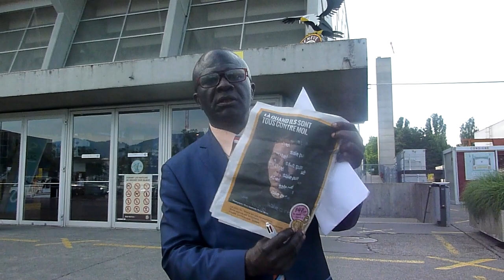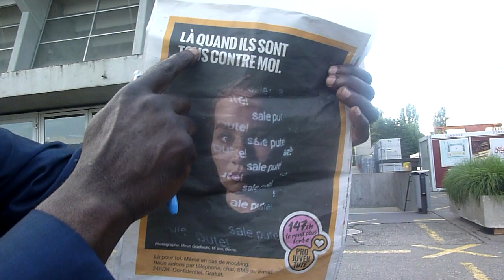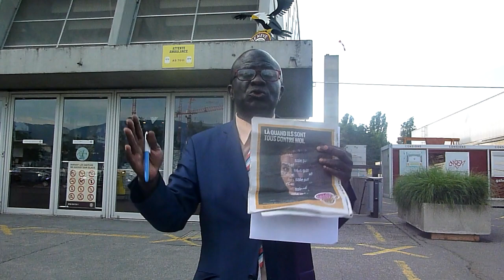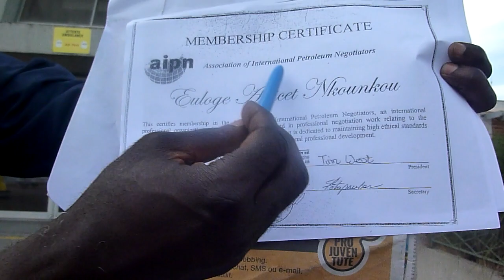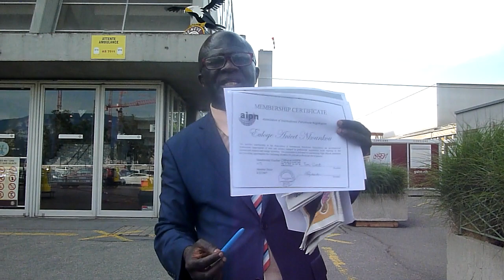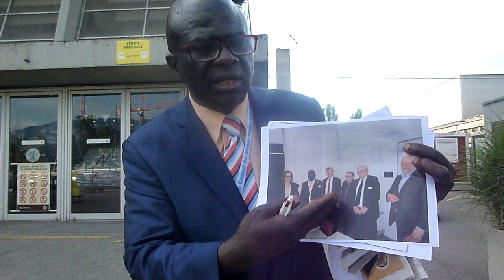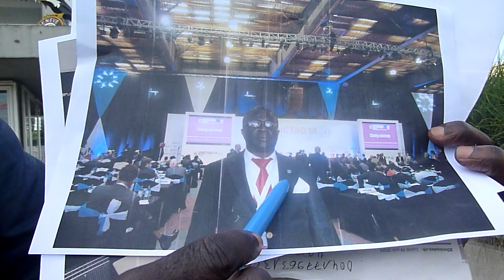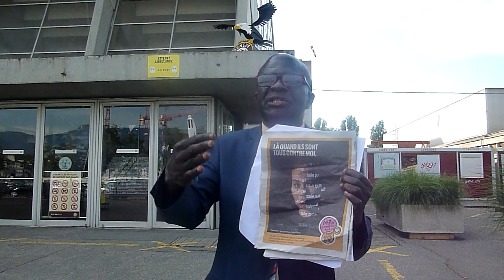PROFESSOR NKOUNKOU OFFICIAL SECRETARY GENERAL OF UNITED NATIONS-BACK TO WOMEN THREAT AND BACKGROUND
SHORT MESSAGE FRENCH-ENGLISH
GOOD NEWS OUR UN EXPERTS REPORTED TO US WE WON DIPLOMATIC EXAM ABOUT THE SECURITY COUNCIL AND SUISSE  ABOUT  THE RELATIONSHIP BETWEEN INSTITUTIONS  EXCLUDE PEOPLE WHEN THE CHARTER OF UNITED NATIONS STARTS BY WE PEOPLE. GAME IS OVER.

WE BEAT AND DISCOVER EVEN THE LAW OF PRIVILEDGES IN SWISS THEY HIDE AND THE TRAP. WE WILL PUBLICIZE HOW WE RESPOND ALSO ABOUT ARTICLE 33, 37, 38 OF THE CHARTER OF UNITED NATIONS. THIS CONFIRMED YOU CAN UNITED ALL FREEMASSONS AROUND THE WORLD, 144. MILLIONS, BILLIONS  THE HIGH INTELLIGENCE OF GOD OF NKOUNKOU THE HOGMA WILL BEAT THEM.
THIS TO COMPLETE  INFORMATIONS AND COLLAPSE OBAMA IMAGINARY STORY HE IS  GIVING TO GLOBAL IDIOTS BELIEVE IN IT.
IN THIS VIDEO SWISS PRESS CONFIRMED WHAT I FIGHT AGAINST ALL MY LIFE, YOU ACCCUSE AND DEMONISH WOMEN. THEY NEED A MAN OF TRUST LIKE THEIR UN CHIEF PROF NKOUNKOU TO REPORT THEIR CONFIDENTIAL HELL

PROFESSOR NKOUNKOU OFFICIAL SECRETARY GENERAL OF UNITED NATIONS- WE WON THE BATTLE OF WOMEN. AGAINST FREEMASSONERY CRIMINAL ORGANIZATION  WAS TELLING WOMEN IF YOU DISCLOSE WE WILL THREATNED YOU AND NO ONE WILL HAVE COURAGE TO FACE US, NO ONE WILL TALK ABOUT IN THE PRESS AS WE CONTROL PUBLIC TV, JOURNALISTS, WE ARE BIG THAN GOD. THE ONLY WAY IS TO WRITE BOOK THAT WE WILL BURN, IS TO DRAW YOUR MASONIC SUFFER IN ART THAT PEOPLE NEVER WILL UNDERSTAND. THIS THEORY IS OVER.

GOOD NEWS YOUR ELECTED SECRETARY LOOSE HIS BEAUTY FOR FIGHTING FOR YOU AND WE SUCCEDED TO PUT MASONIC DAMAGES TO WOMEN IN NEWS PAPERS VICTORY OF THE CHARTER OF UNITED NATIONS ABOUT FREEDOM OF PRESS, FREEDOM OF OPINION.
YOU DON'T NEED TO HAVE HEADEACHE  TO TRY TO UNDERSTAND IN ART BOARD HOW IN YOUR FAMILY FREEMASSONERY MADE DISASTER. ART, YOGA, ROAD ACCIDENTS COMPLICITS OF CRIME NEVER WILL HEAL THIS FIRST LADY THE WIFE OF PRESIDENT JUVENAL MOISE
THAT OBAMA KILLED THE HUSBAND.  WOMEN LIKE THIS NEED TRUST CONFIDENT. NO ONE CAN UNDERSTAND HER, MADAM SANKARA, MADAM IDRIS DEBY, THE LIST IS LONG AROUND THE WORLD.  DEAR VICTIMS, WE DON'T HAVE TIME TO READ YOUR BOOK AND DECODE YOUR ART.. WE ARE GENERAL OF FORCES ARMIES, ALL NATIONS INTERNATIONAL  ATTORNEY AND OFFICIAL SECRETARY GENERAL OF UNITED NATIONS CAN INVESTIGATE AND KNOW THE TRUTH TO SAVE PEOPLE.

BUT OUR UN EXPERTS KNOW THAT OBAMA DRUG TRAFFICKING  FROM COLOMBIA PASSED BY HAITI WITH MICHELLE OBAMA AND ASK CANADA TO COVER THIS CRIME IN HAITI. WE MUST REMOVE OBAMA-BIDEN FROM THE WHITE HOUSE
(WE REMIND YOU THEY FINISH THEIR 3èME TERM AND WANT THE 4 ÈME TERM ONLY ME EAGLE CAN SEE THAT. WE DON'T KNOW WHY US PEOPLE WHERE FREE TO CHOOSE BECAME THRAUMATIZED SINCE I LEFT. BORIS, THERESA MAY AND LISE LEFT IN UK. ONLY LEADERS WANT PEACE, PROSPERITY OF PEOPLE, GET OUT FROM FREEMASSONERY CRIMINAL ORGANIZATION  CAN PROTECT THEIR PEOPLE AND MUST BE ELECTED BY THEIR PEOPLE AND REMAIN IN THE POWER.)  TO STOP TERRORISM AND FREE MANY NATIONS, WOMEN AND MEN. THEY DID DAMAGE IN UKRAINE, TO RUSSIA, TO PUTINE.

WE DON'T HAVE ACCESS TO INSTAGRAM, TWITTER, FACEBOOK, LINKIDIN THAT WE PROMISED WE NEVER USE AGAIN BUT OUR UN EXPERTS REPORTED TO ME MANY LIES ARE CIRCULATING THERE ABOUT YOUR UN CHIEF. DON'T PAY ATTENTION FOCUSED ON OUR CHIEF MESSAGE. WE MUST WIN THE BATTLE OF MEDIAS TO SAVE WOMEN AND MEN.

HERE WHEN WOMAN IS ATTACKED BY FREEMASSONERY CRIMINAL ORGANIZATION, BITCH, BITCH, PUTE, PUTE YOU WILL GO NO WHERE, TU N'IRAS NULLE PART, YOU BELONG TO ME ALONE, THE BEAST, WE GIVE YOU THE DIE YOU WILL DIE, BEFORE THAT YOUR PARENTS WILL DIE, YOU WILL LOOSE YOUR TWIN AS WE ARE THE OWNER NOT THEIR FATHER ETC THRAUMA.

 THEY USE SOCIAL MEDIAS TO SPREAD LIES MY FAMILY AND I HAVE SUFFER MANY YEARS ON THAT. THE ONE WILL TOUCH MY CHILDREN AND WIFE BONGISA, SIBLINGS AND RELATIVES, MY MOTHER AND SISTER KOREA, SISTERS WILLIAMS, DOMINIQUE TCHIMABKALA, PALKI SHARMA, DR MUMBI, DR TATAH WE WILL USE LEGITIMATE DEFENSE OUR UN EXPERTS RECEIVED ORDER KILL THEM ARTICLE 51 OF THE CHARTER OF UNITED NATIONS. REMEMBER WE CAN ACT FAR THE SAME WAY WE PUT MAC CARTHY IN THE POWER TO DEFEAT OBAMA AND BIDEN WILL NOT WIN 2024 ELECTIONS.

 TO PUNISH  THOSE SOCIAL MEDIAS WE WON'T USE THEM AGAIN. WE LIVE ALONE TO LIARS AND OUR DETRACTORS ALL THE SPACE  WTHOUT US TO CONTINUE TO LIE WITHOUT CONTRARY VOICES  SO THAT PEOPLE  ARE MORE FOCUSED ON OUR MESSAGES. NO GAME. WE WILL WORK WITH CHINA, KOREA, RUSSIA FOR ALTERNATIVE NETWORK.

THE LEADER OF MY CALIBER LEADS OIL MULTINATIONALS, LEADERS OF MEDEF AND INSTITUT DU  PÉTROLE DE FRANCE AND ALL NATIONS CHIEF OF PETROLEUM CANNOT BE THREATNED BY SMALL CEOS. WE IMPOSE RESPECT AND LEAD BY THE TRUTH AND DIGNITY.

WE HEAR NAVALNY IS CONDEMNED. WE WILL TALK TO OUR ALLY PUTINE TO RELEASE HIM AND ALL PRISONERS AND TALK TO BIDEN TO RELEASE RUSSIANS PRISONERS.
WE ARE AT RETREAT TO EXAMINE THE UN CHARTER. SEE YOU ON 26-27 JUNE, 2O23
 THE PROBLEM WHEN JUST 1 DAY WE ARE NOT THERE EVERYBODY RUN TO FREEMASSONERY CRIMINAL ORGANIZATION LIKE GLOBAL IDIOTS. BYE NOW